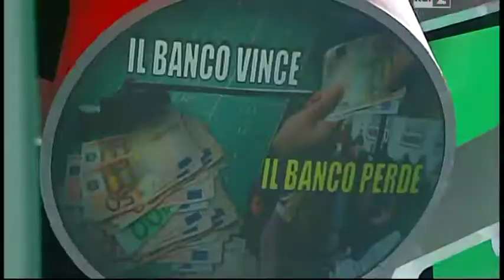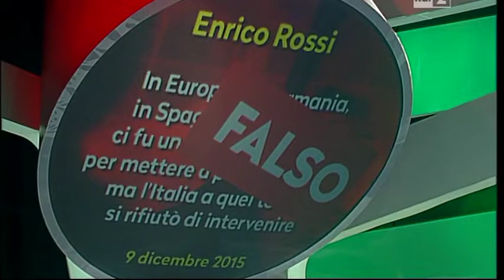Bisogna risarcire chi è stato truffato dalle banche 14 12 2015